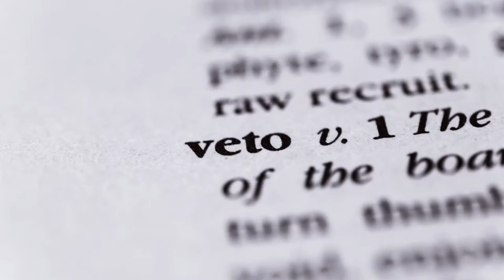Unblocking the Security Council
The power of the P5 doesn’t benefit global security. It’s time to change the UN Security Council!